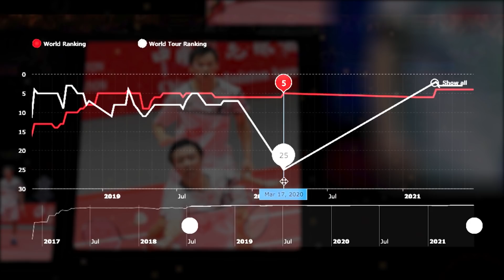Badminton Unlimited | Road to Tokyo – Endo/Watanabe | BWF 2021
World No.4s Hiroyuki Endo and Yuta Watanabe recollect the see-saw journey that led to them booking their spot at the Olympics.